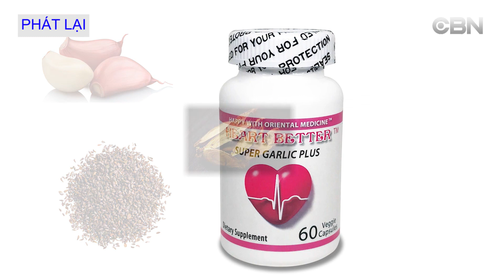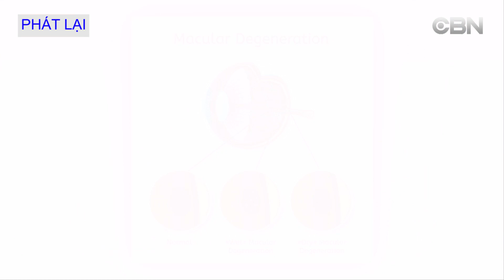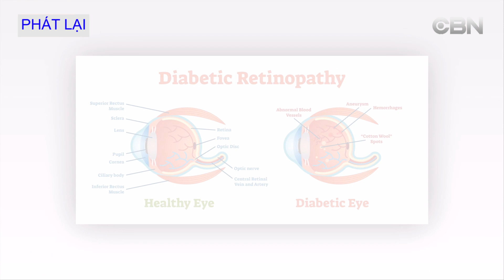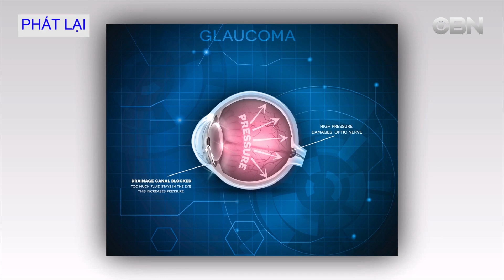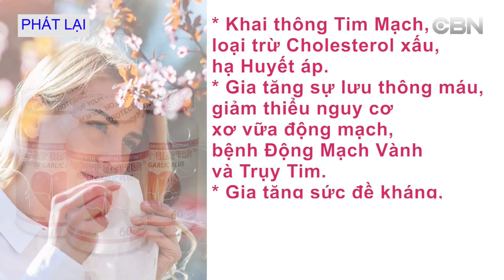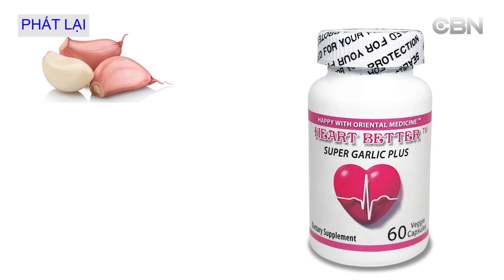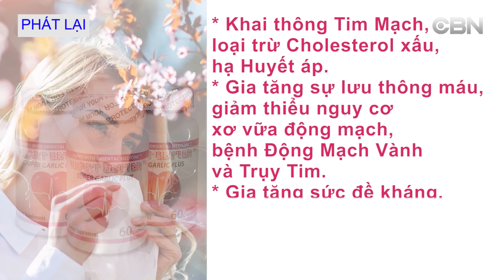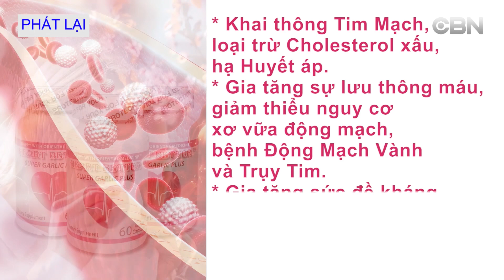HOMESHOPPING BS CUONG 1118 P2